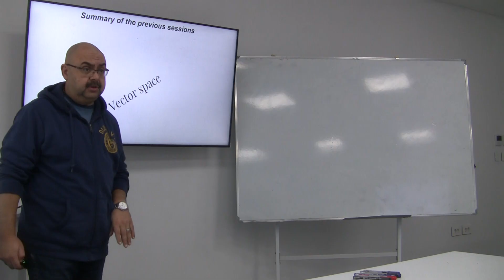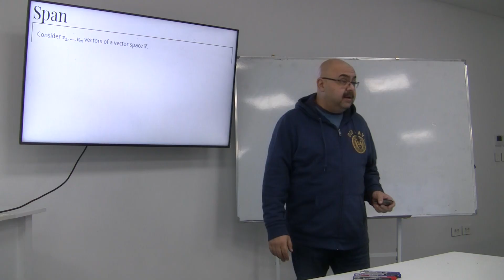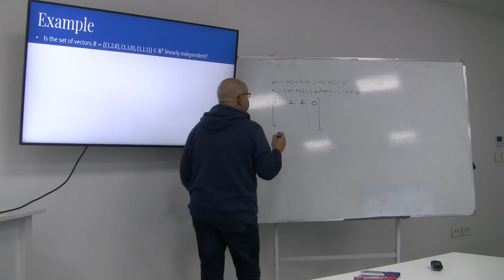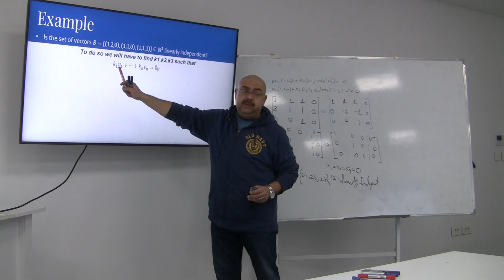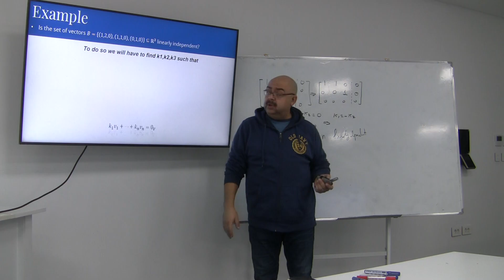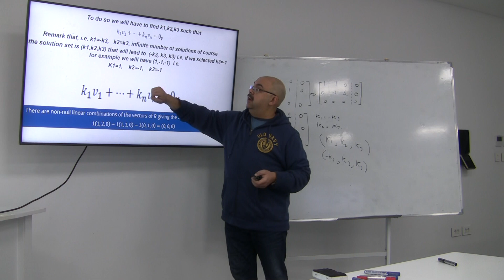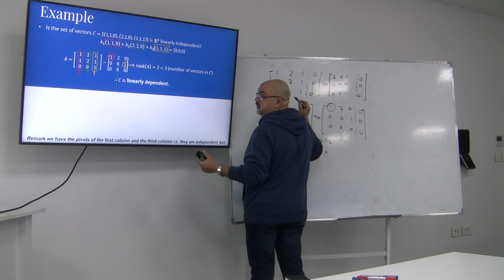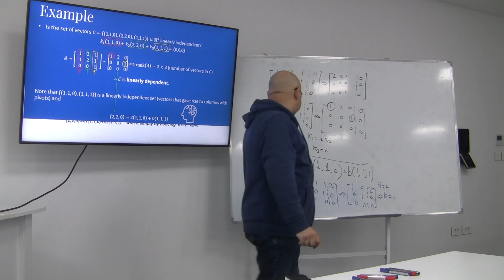W8 recap and Basis for a vector space P1